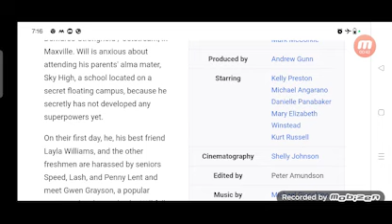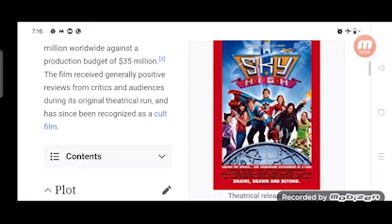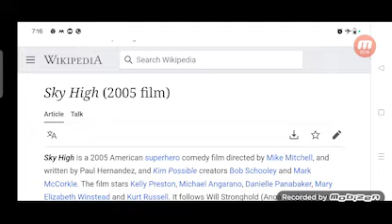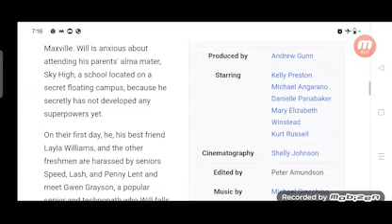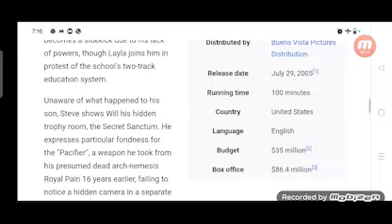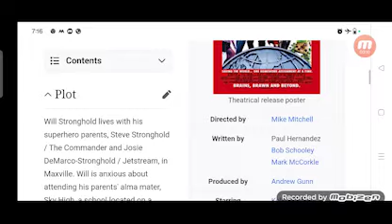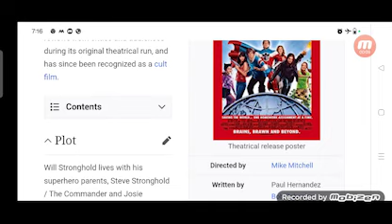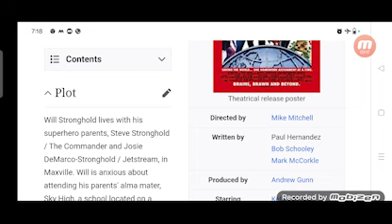Sky High Full Movie Fact in Hindi / Hollywood Movie Story / Mary Elizabeth Winstead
In this video we will tell you about fact and review of movie Sky High.